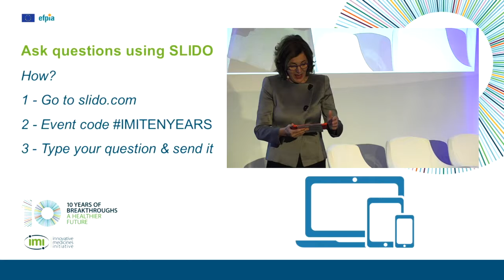IMI Stakeholder Forum 2018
Introduction by Vivienne Parry